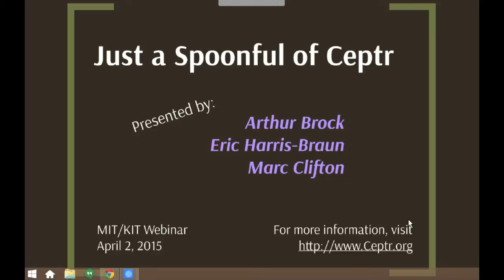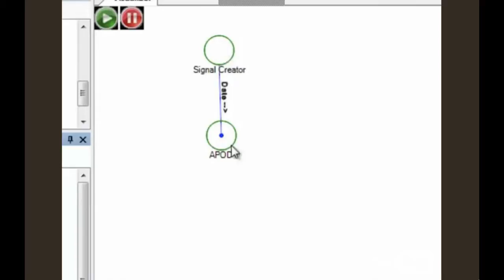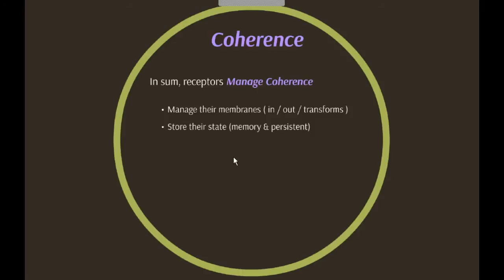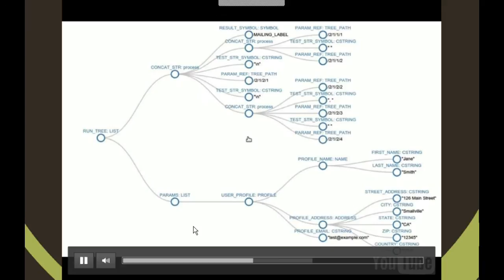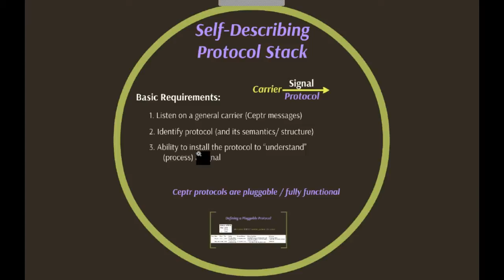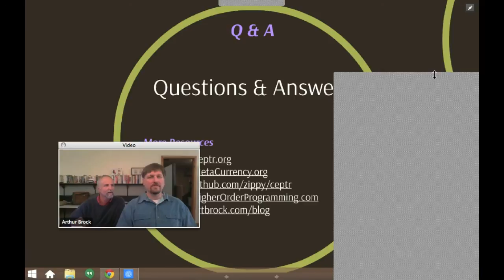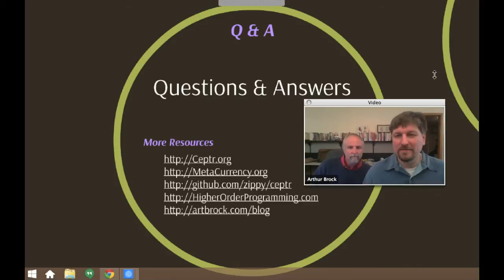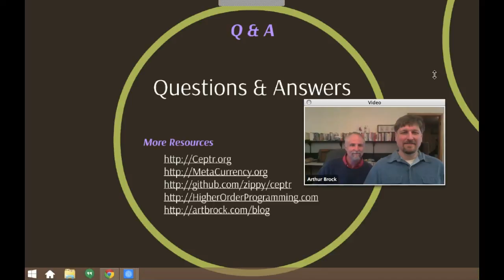MIT-KIT Webinar about Ceptr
Recording from the online presentation we gave at the invitation of MIT's Kerberos and Internet Technology folks who sponsor a monthly webinar about emerging Internet technology. "Just a Spoonful of Ceptr" is an introduction to the Ceptr framework as a low-level system for organizing computing and communications. Ceptr emerged from the work of the MetaCurrency project to build platforms for resilient distributed systems which enable those capacities from the lowest level.